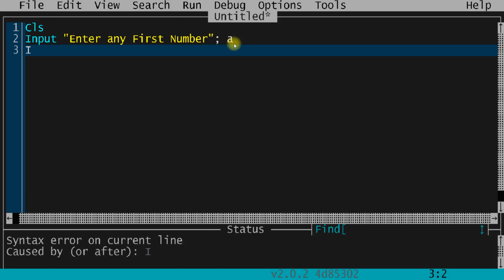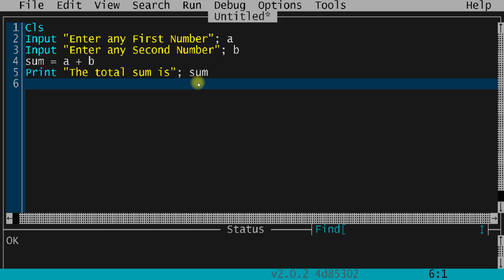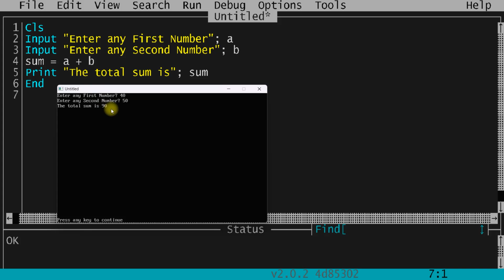Learn QBasic: From Beginner to Pro!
Qbasic Zero to Hero for beginners part 1
Program to add two numbers in Qbasic
क्युबेसिकमा दुई नम्बर जोड्ने प्रोग्राम
In this exciting new series, you'll learn QBasic, a classic programming language that's perfect for beginners. Whether you're a complete newcomer to coding or you have some experience with other languages, this series will take you on a journey from the basics of QBasic to creating your own amazing programs.

What you'll learn:

The fundamentals of QBasic, including variables, data types, operators, and control flow
How to use QBasic's built-in functions and procedures
How to create your own functions and subroutines
How to debug your programs

Why learn QBasic?

QBasic is a great way to learn the basics of programming. It's simple to learn and use, and it's a lot of fun!
QBasic is a versatile language that can be used to create a wide variety of programs, from simple games to complex applications.
Learning QBasic can give you a strong foundation for learning other programming languages.
Who is this series for?

This series is perfect for anyone who wants to learn QBasic, from complete beginners to those with some experience with other programming languages.
If you're looking for a fun and engaging way to learn programming, then this series is for you!
What you'll need:

A computer with QBasic installed (you can download a free version online)
A text editor (such as Notepad)
I'm excited to join you on this journey to learn QBasic! Let's get started!

In addition to the above, you may also want to include:

A link to your website or social media channels
A brief introduction to yourself and your experience with QBasic